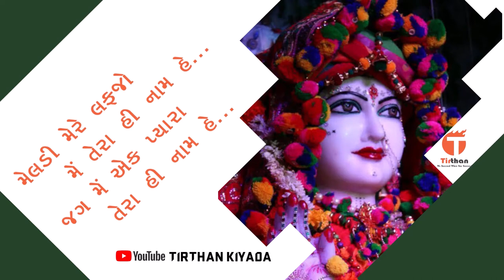Jay Maa Meldi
Meldi Maa Status || Jay Meldi Maa || Jay Mataji